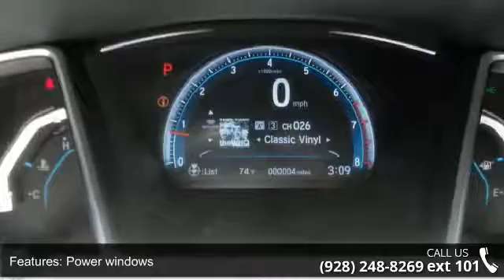2017 Honda Civic Touring - Prescott Honda - Prescott, AZ ...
On the top-of-the-line Civic Touring sedan, you get a 174-hp 1.5-liter TURBOCHARGED and Intercooled DOHC 4-cylinder engine with direct injection, so you KNOW this is going to be fun to drive!Other features include an in-dash Honda Satellite-linked Navigation system with voice recognition and Honda HD digital traffic, a 7-inch audio touch-screen, Bluetooth HandsFreeLink, SMS text message function, dual-zone automatic climate control, multi-angle rearview camera with guidelines, Remote Engine Start, ABS brakes, a Tire Pressure Monitoring System (TPMS), one-touch power moonroof, Honda LaneWatch(TM), Push Button Start, 450-watt premium audio system with 10 speakers (including subwoofer), HondaLink, Apple CarPlay / Google Android Auto, Sirius XM Radio, Smart Entry system, heated front and outboard rear seats, drivers seat with 8-way power adjustment, passenger seat with 4- way power adjustment, leather-trimmed seats, til... read more